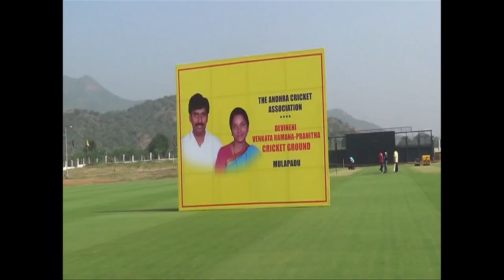Ap Cm Chandrababu Inauguration by New Stadiums in Amravati